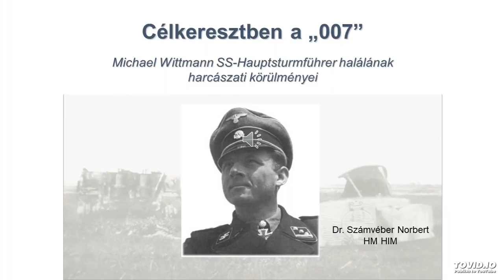Michael Wittmann SS-Hauptsturmführer halálának harcászati körülményei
Számvéber Norbert előadása